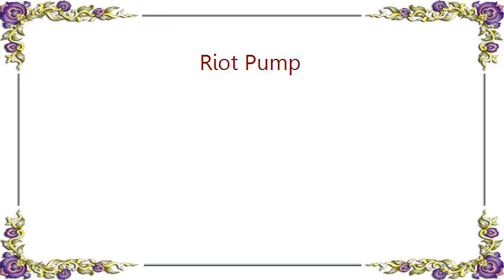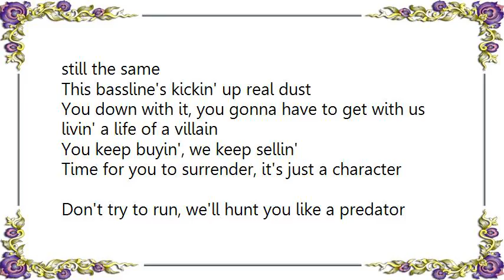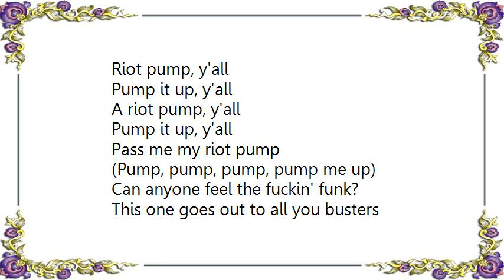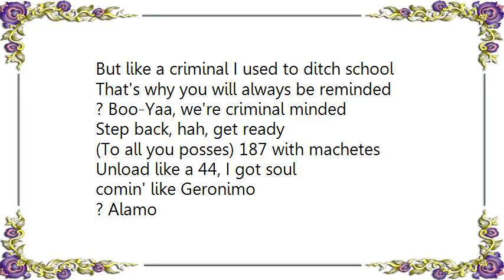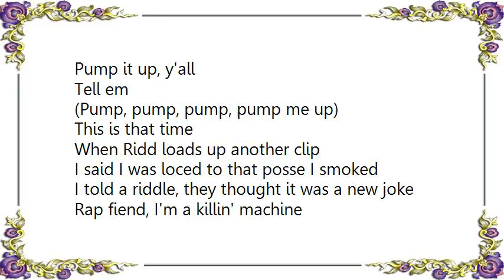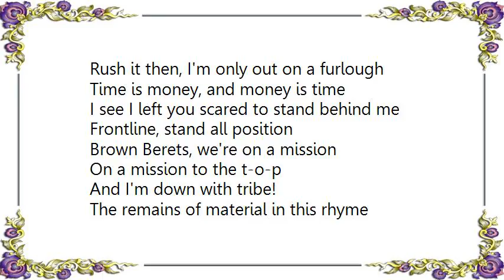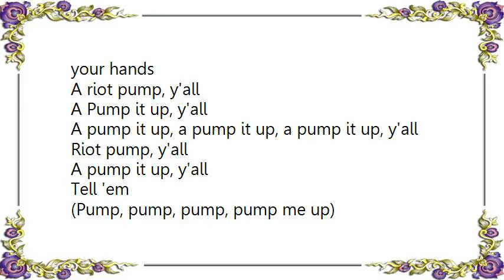Boo-Yaa T.R.I.B.E. - Riot Pump Lyrics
[Lyrics Boo-Yaa T.R.I.B.E. - Riot Pump]
So how you figure we gon' pump this crowd up, homeboy?
Just pass me the riot pump
I'll pump this crowd up
Everybody step back

A riot pump, y'all
Pump it up, y'all
A pump it up, y'all
The riot pump, y'all
Pump, pump, pump, pump me up

Quick like a reflex, written like a school text
OMB, slap the bass, Rosco, bust the flex
All you posses, come on and give it up
TRIBE rollin' ? you know what's up
Put down the pencil, pick up a pistol
You turn around again, we won't miss you
The m-i-see to the tribe!
Is a gat to a sucker MC
Close range, got the aim
And to your syndicate, nothin' changed, you're still the same
This bassline's kickin' up real dust
You down with it, you gonna have to get with us
livin' a life of a villain
You keep buyin', we keep sellin'
Time for you to surrender, it's just a character
Don't try to run, we'll hunt you like a predator
Prey like a vulture, you make a Boo-Yaa sculpture
Did you know we're doin' it for the culture?
Down from the big brown Boo-Yaa town
Forget the ounce, instead try to slap a pound

Pump, y'all
Riot pump, y'all
Pass me my riot pump

Can anyone feel the fuckin' funk?
This one goes out to all you busters

187 to the posse, a Boo-Yaa logo
y'all already know (that's when it's loco)
kickin' up dust, let the dust remain
Turn up that bass, that's the crowd's main thing
Bass that ultimate choice
Sprayin' MC's by the shot of my voice
Posses claim old school and new school
But like a criminal I used to ditch school
That's why you will always be reminded
? Boo-Yaa, we're criminal minded
Step back, hah, get ready
(To all you posses) 187 with machetes
Unload like a 44, I got soul
comin' like Geronimo
? Alamo
Caged like a criminal
And I know from the frontdo'
Busta, let me go, I'm finna tell the Roscoe
Pump the pusher, I'm the criminal
(To all you posses) 187 from a limo (limo, limo, limo)
They say we're gangsters, so let the stage be the streets
Our drive-by's ? I took the posse with me
Renegades with braids finna unload the gauge
Boo-Yaa tribe! Boo-Yaa stage

Riot pump, y'all
A pump it up, a pump it up, a pump it up, y'all
Riot pump, y'all

This is that time
When Ridd loads up another clip

I said I was loced to that posse I smoked
I told a riddle, they thought it was a new joke
Rap fiend, I'm a killin' machine
It's Ganxsta R DD cuttin' like a guillotine
It's a passion being a assassin
They think we're gangsters, it's just a fashion
Forget the news, 'cause there's nothin' excitin
It's our time, Boo-Yaa's ridin'
(Boo-Yaa, Boo-Yaa ho-ridin')
(Boo-Yaa, Boo-Yaa ho-ridin')
(Boo-Yaa, Boo-Yaa ho-ridin')
Pass me the remote
Turn to Godzilla, pass me the Miller
Now you know we some posse killers
The baby gangsta comin' for the kingpin
It's a contract set from the state pen
The baby gangster, I'm the executioner
And everybody say ?
No, 'cause I know it's your last show
Rush it then, I'm only out on a furlough
Time is money, and money is time
I see I left you scared to stand behind me
Frontline, stand all position
Brown Berets, we're on a mission
On a mission to the t-o-p
And I'm down with tribe!
The remains of material in this rhyme
Is a word for man, a shock for mankind
We have risen above trivial insult
But surprised by the unexpected results
That's why you be what you want to be
I'm killin' MC's, 187 to your posse
You get the riddle? I ain't no joke
Pass me my riot pump, we finna get loc'ed

And when we do this, we want everybody to clap your hands

EZ Mike with it, homeboys
The Gis
The Gis
TNT gettin' funky
Let's roll
Come on

You want us to leave the gat in the back?

(Boo-Yaa's in the house)